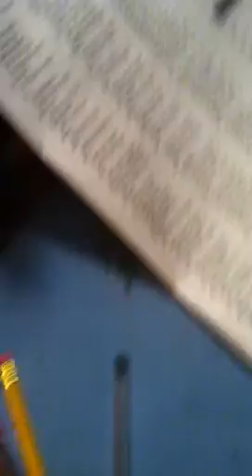Jade and Bob on Clarinet-Rock-a-Bye Baby-2012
Practicing with the old.